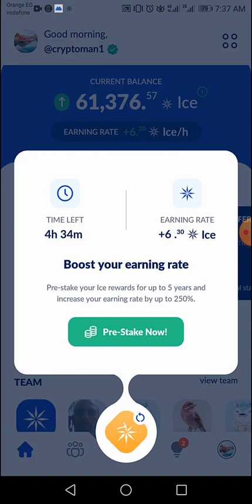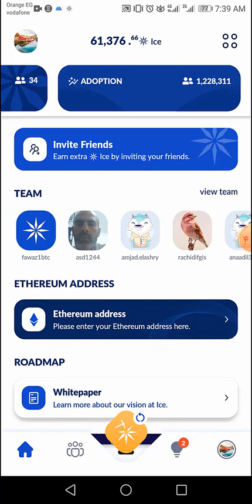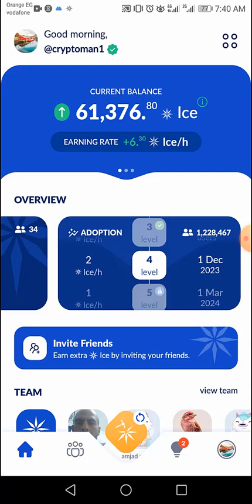اعرف سبب انخفاض عملاتك فى برنامج تعدين عملة الثلج Ice Network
الاشتراك :
كود الدعوه :
cryptoman1
ـــــــــــــــــــــــــــــــــــ
ماهو سبب انخفاض العملات التى قمت بتعدينها فى برنامج عملة Ice Network فى الفيديو ده حنعرف سببين مهمين قال عليهم الكور تيم الخاص بعملة Ice Network واحد الاسباب هو تصفير مستويات الstaking او التخزين المسبق لعملة Ice Network واللى حيتفك تجميدها بعد انطلاق الشبكه الرئيسيه بعد المده اللى حددتها فى السابق وكمان حنعرف ازاى تتاكد ان التوثيق فى عملة Ice Network او عملة الثلج تم قبوله
اعرف سبب انخفاض عملاتك فى برنامج تعدين عملة Ice Network ودليل قبول التوثيق

فى الفيديو ده حنعرف مع بعض طريقة توثيق المرحله الثانيه من عمله الجليد او عملة الثلج KYC Step 2 وحيكون توثيق المرحله الثانيه من عملة الثلج عن طريق منصه اكس X.com او تويتر سابقا عن طريق ربط منشور خاص بعملة الثلج من صفحتهم الرسميه على تويتر تابعوا شرح الفيديو للنهايه وطريقة توثيق المرحلة الثانيه من عملة الثلج Ice Network KYC Step 2
توثيق حسابى الشخصى بعملة الثلج  يمكنك متابعه الفيديو للنهايه حتى تتجنب المشاكل ويتم توثيق حسابك بسرعه .
توثيق حسابى الشخصى بعملة الثلجIce Network KYC تابع للنهايه تجنبا لمشاكل التوثيق
ـــــــــــــــــــــــــــــ
روابط هامه :
رابط قناه تليجرام :

تعدين مجانى